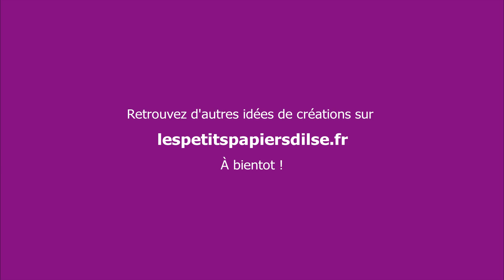Carte pont ou Bridge card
Aujourd'hui, je vous présente à nouveau un projet que j'ai proposé en atelier en ligne.